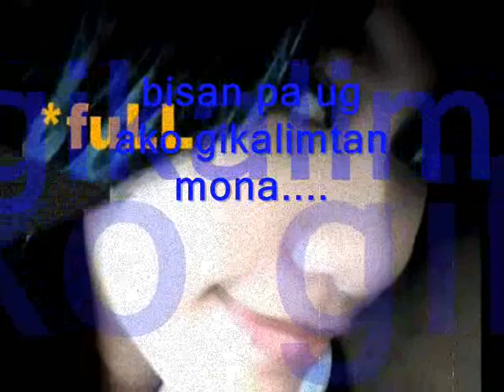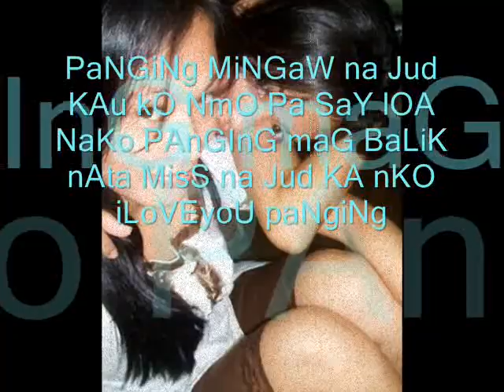BiSaN pA by lilsagarat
A B C PANGING I LOVE YOU MISS U SO MUCH. CARMELYN SAGARAT BISAN PA